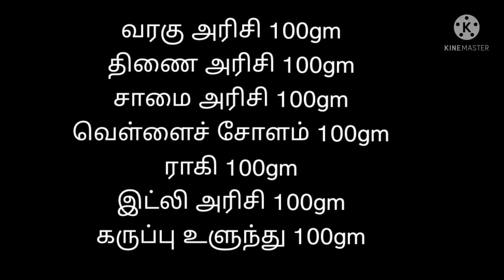சிறுதானிய காய்கறி இட்லி தக்காளி சட்னியுடன்/siruthaniya idli in Tamil/Angel kitchen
siruthaniya recipes in tamil
siruthaniya receipes in tamil
siruthaniya. recipe in tamil
thaniya idli
#siruthaniya dosai in tamil
siruthaniya upma in tamil
siruthaniya idli in tamil
siruthaniya receipe in tamil
millet receipe in tamil